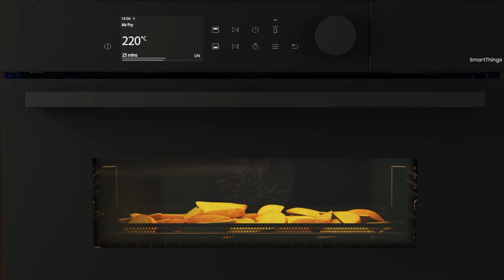Dual Cook Series 5: Smidigere matlaging | Samsung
Lag forskjellige matretter samtidig med Dual Cook Flex og få et saftig og sprøtt resultat med Neutral Steam. I tillegg har du Air Sous Vide og Air Fry-funksjoner, alt i et stilrent design.